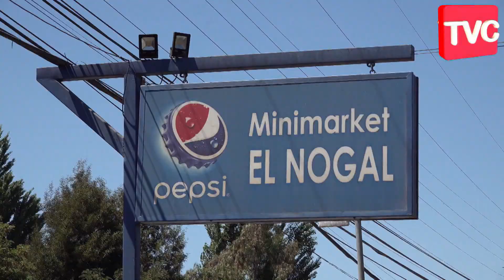CORRAL LISBOA TOPEO SUS CABALLOS PARA LOS RODEOS DEL MES DE LA PATRIA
CORRAL LISBOA DE LITUECHE SE PREPARA PARA LOS RODEOS DEL MES DE LA PATRIA...ASI COMO TAMBIÉN TODA LA CARDENAL CARO DE LA FEROCHI.